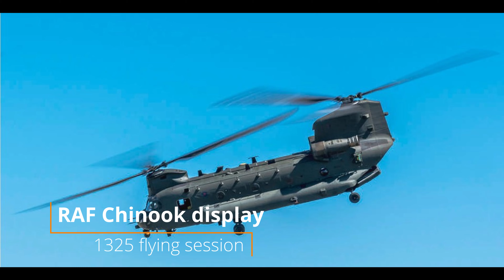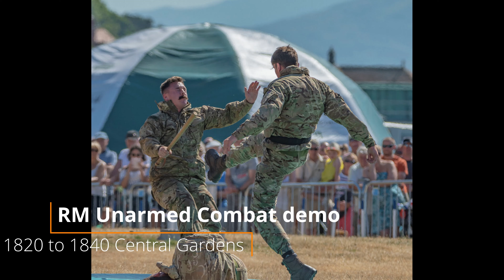Bournemouth Air Show 2021 - What's on (Day 3 - Saturday)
Find out what's planned for Day 3 of the Bournemouth Air Festival 2021 - a complete run down of all the scheduled activities for the day.